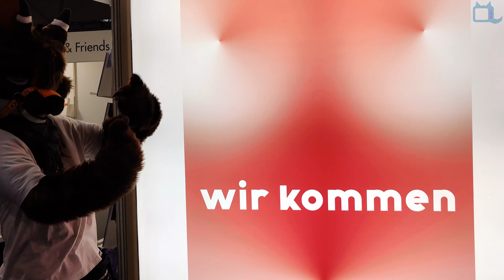Wir kommen. Furries auf der Leipziger Buchmesse 2024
Zwischen dem 21. und dem 24. März 2024 fand die Leipziger Buchmesse statt und wir waren mit dabei! Die ganzen farbenfrohen Fellgestalten machen wieder Unfug, da mussten wir natürlich die Kamera draufhalten und das dokumentieren.

Die nächste LBM wird zwischen dem 27. und dem 30. März 2025 stattfinden, markiert es euch in euren Kalendern!